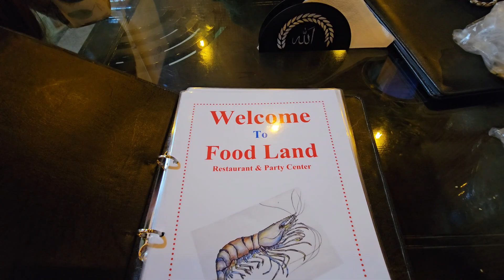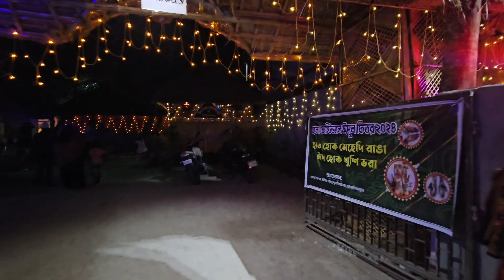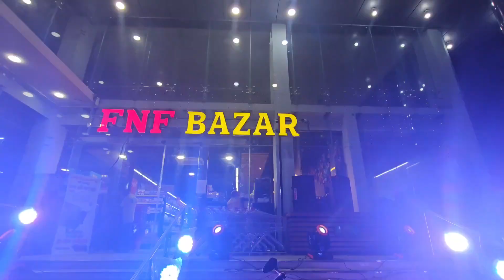Eid a aibr k koto tk Salami paico Guy's 💫🤔